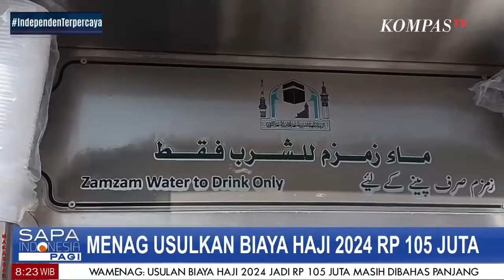Menyimak Rencana Biaya Haji Tahun 2024 Mencapai Rp.105 Juta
JAKARTA, KOMPAS.TV -